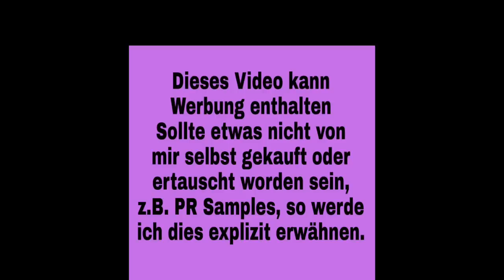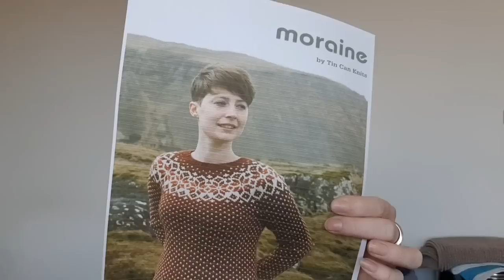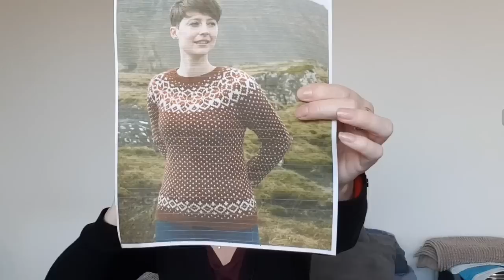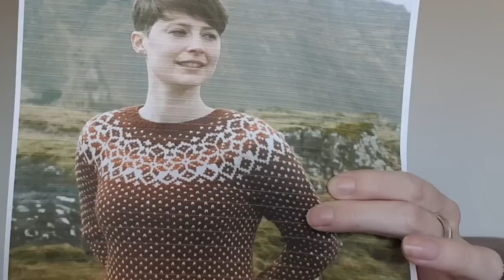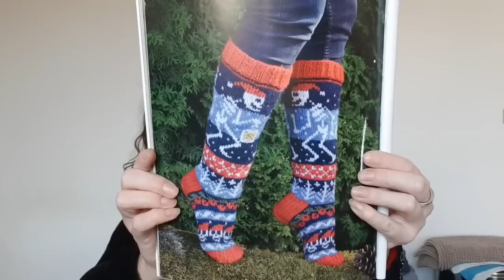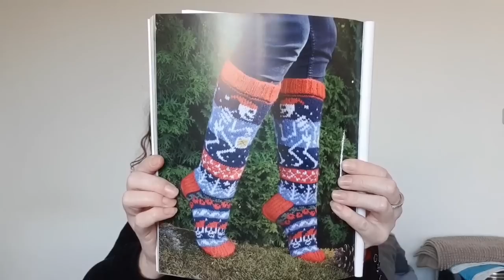Sweet little Things #79: Ne kurze Folge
[Video kann Werbung enthalten]

Fertiges:
- Mountain Mist Pullover von Tincanknits (tincanknits.com)

Monatsmuster sind Teil des devillyssockskal2019
- Stino Babysocken
- Night Owl Handschuhe aus dem Buch " Big Book of knitted mittens" von Jorid Lynvik
- Stino Socken aus handgesponnener Wolle (Agathes Kussmund) im Rahmen des elfenwollesockskal2019